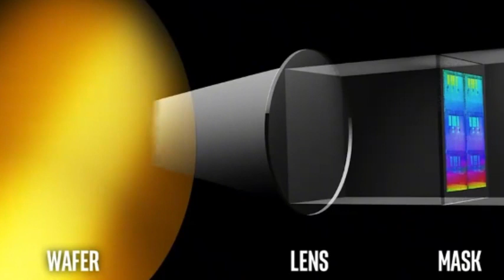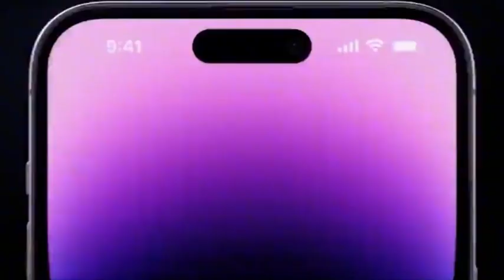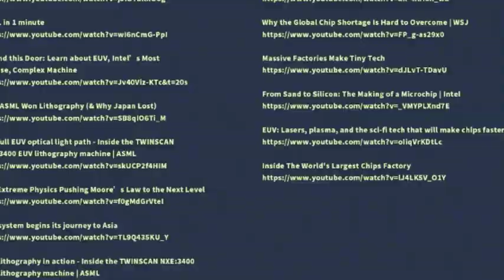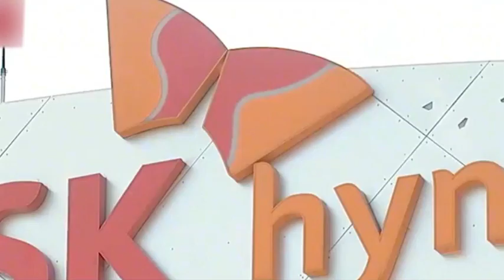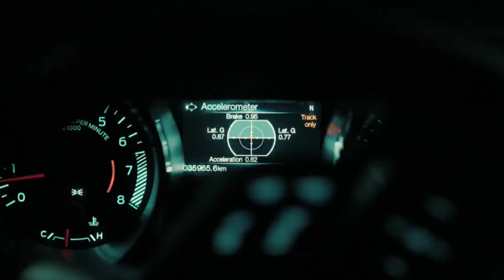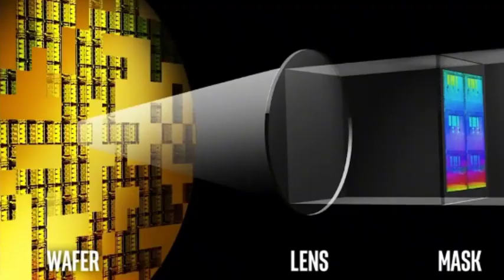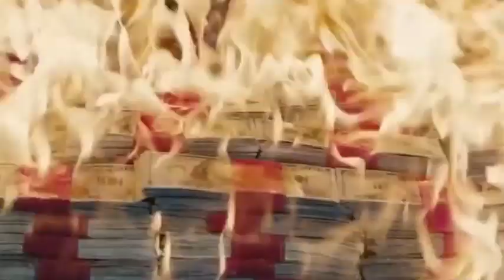Chinese chips realize the mass production of 14nm chips, and USA reopens the door to Chinese market.